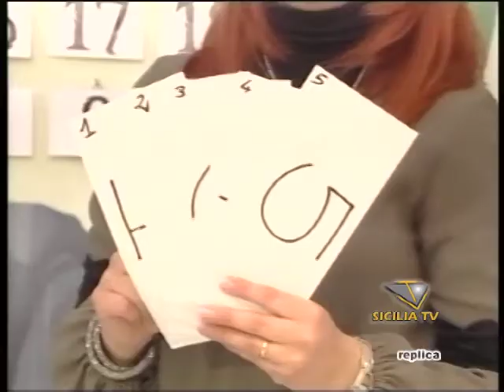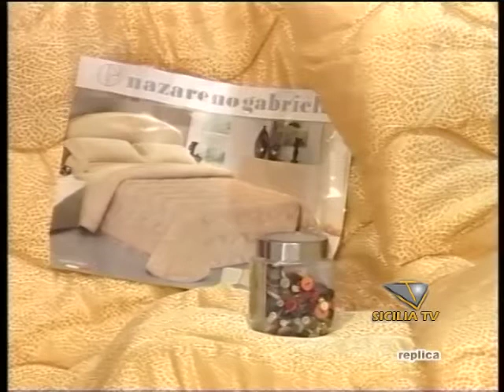Buonasera 287 il film della puntata n° 4